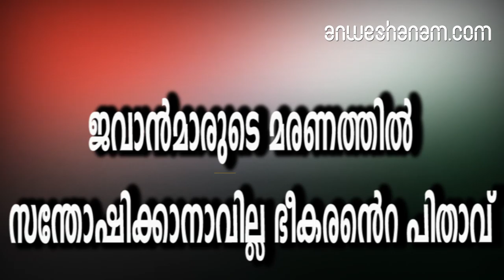ജ​വാ​ന്‍​മാ​രു​ടെ മ​ര​ണ​ത്തി​ല്‍‌ സ​ന്തോ​ഷി​ക്കാ​നാ​വി​ല്ല ഭീ​ക​ര​ന്‍റെ പി​താ​വ്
സി​ആ​ര്‍​പി​എ​ഫ് ജ​വാ​ന്‍​മാ​ര്‍ കൊ​ല്ല​പ്പെ​ട്ട സം​ഭ​വ​ത്തി​ല്‍ ത​ങ്ങ​ള്‍ സ​ന്തോ​ഷി​ക്കു​ന്നി​ല്ലെ​ന്ന് പു​ല്‍​വാ​മ ആ​ക്ര​മ​ണം ന​ട​ത്തി​യ ഭീ​ക​ര​ന്‍ ആ​ദി​ല്‍ അ​ഹ​മ്മ​ദ് ദ​റി​ന്‍റെ പി​താ​വ് ഗു​ലാം ഹ​സ​ന്‍ ദ​ര്‍. വ​ര്‍​ഷ​ങ്ങ​ളാ​യി സം​ഘ​ര്‍​ഷ​ങ്ങ​ള്‍ അ​ഭി​മു​ഖീ​ക​രി​ക്കു​ന്ന ത​ങ്ങ​ള്‍​ക്ക് ജ​വാ​ന്‍​മാ​രു​ടെ കു​ടും​ബ​ങ്ങ​ളു​ടെ വേ​ദ​ന മ​ന​സി​ലാ​കു​മെ​ന്നും അ​ദ്ദേ​ഹം പ​റ​ഞ്ഞു. ചെ​റു​പ്പ​ക്കാ​ര്‍​ക്ക് ഒ​രു സ​ന്ദേ​ശ​വും ന​ല്‍​കാ​നി​ല്ല. എ​ന്നാ​ല്‍ സ​ര്‍​ക്കാ​രി​നോ​ട് ഒ​രു അ​ഭ്യ​ര്‍​ഥ​ന​യു​ണ്ട്. ഈ ​സം​ഘ​ര്‍​ഷ​ങ്ങ​ള്‍​ക്ക് പരിഹാരം ക​ണ്ടെ​ത്ത​ണം. യു​വാ​ക്ക​ള്‍ ഇ​ത്ത​രം മാ​ര്‍​ഗ​ങ്ങ​ളി​ലേ​ക്ക് നീ​ങ്ങു​ന്ന​ത് അ​വ​സാ​നി​പ്പി​ക്കാ​നാ​വ​ണം- അ​ദ്ദേ​ഹം പ​റ​ഞ്ഞു. ആ​ദി​ല്‍ വീ​ട്ടി​ല്‍​നി​ന്നും അ​പ്ര​ത്യ​ക്ഷ​നാ​യ ശേ​ഷം ക​ണ്ടെ​ത്താ​ന്‍ കു​ടും​ബം പ​ല​ത​വ​ണ ശ്ര​മി​ച്ചു. എ​ന്നാ​ല്‍ എ​ല്ലാം പ​രാ​ജ​യ​പ്പെ​ട്ടു. അ​വ​ന്‍ ഒ​രി​ക്ക​ലും മ​ട​ങ്ങി​വ​ന്നി​ല്ല. ഒ​രി​ക്ക​ല്‍ വീ​ട്ടി​ലേ​ക്ക് മ​ട​ങ്ങി​വ​രു​മെ​ന്ന പ്ര​തീ​ക്ഷ​യി​ലി​രി​ക്കു​മ്ബോ​ഴാ​ണ് ഭീ​ക​ര​സം​ഘ​ട​ന​യി​ല്‍ ചേ​ര്‍​ന്ന​താ​യി അ​റി​യു​ന്ന​ത്.ത​ങ്ങ​ള്‍ എ​ല്ലാ വ​ഴി​ക​ളും നോ​ക്കി. സാ​മൂ​ഹി​ക​മാ​ധ്യ​മ​ങ്ങ​ളി​ലൂ​ടെ തി​രി​ച്ചു​വ​രാ​ന്‍ അ​പേ​ക്ഷി​ച്ചു.